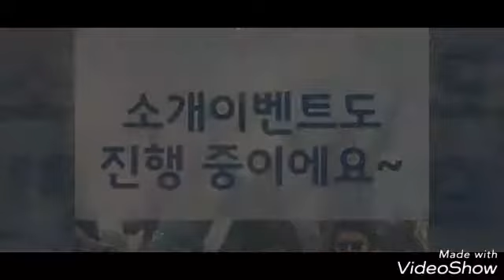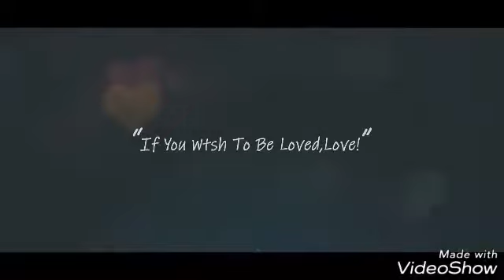선불요금충전 이벤트 로얄선불폰 요금충전하기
로얄선불폰에서 선불폰 개통 및 선불유심개통 해서 사용하고 있는 소비자분들을 위한 특별 한시적 요금 더드림 이벤트를 진행합니다
2019년 4월 1일부터 6일까지만 진행되는 이벤트에요
기간 엄수하시어 혜택 꼭 받으세요
소개 이벤트는 항시 진행하고 있어요

로얄선불폰 선불요금충전이벤트 진행 중이에요